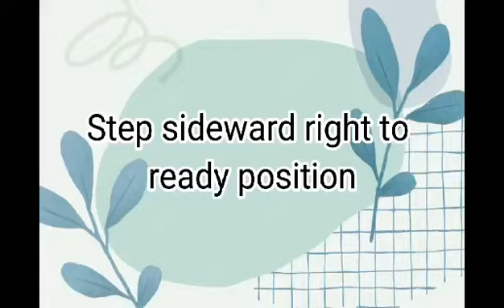BADMINTON STANCE AND READY POSITION ( BEED 2C)